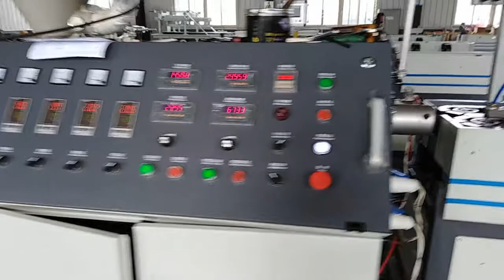Plastic single wall corrugated shhishha pipe making machine 1 （ ）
Contact:Sophie whatapp:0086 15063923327  QINGDAO TONGSAN PLASTIC MACHINERY CO.,LTD.